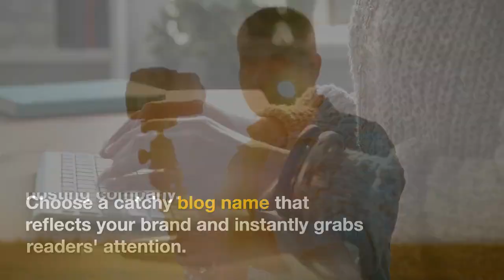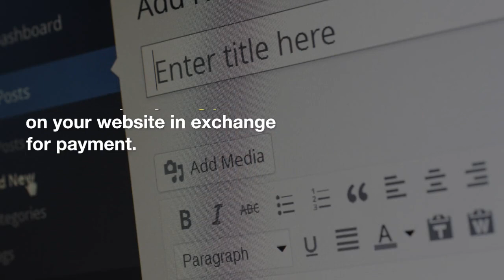How to Become A Travel Blogger and Get Paid | WiFi Entrepreneur Channel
In this exciting video, we reveal the secrets to becoming a successful travel blogger and getting paid for your passion. If you dream of exploring the world while sharing your experiences and earning an income, this video is a must-watch!

We provide practical tips, strategies, and insider insights on how to start your travel blogging journey.

From creating engaging content and building a strong online presence to monetizing your blog through sponsorships, collaborations, and affiliate marketing, we cover all the essential steps to help you turn your passion into a profitable career.

There, you'll find detailed guides, success stories, and additional resources to support your journey towards becoming a professional travel blogger.

🔔 Ready to explore the world and get paid as a travel blogger?